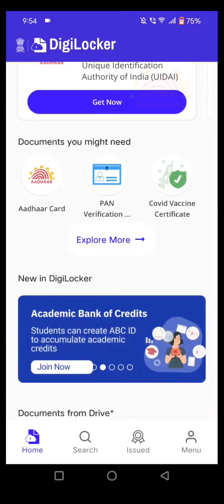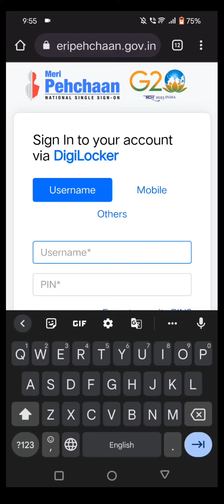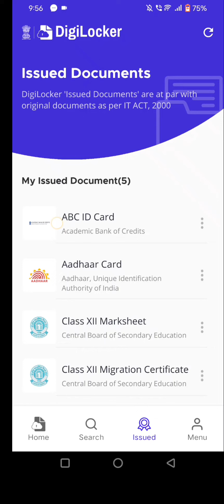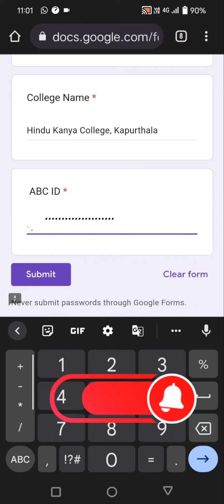Registration on abc portal